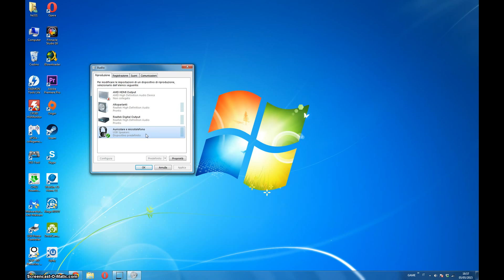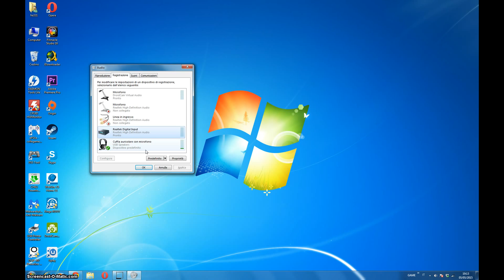Come fare se l'audio non funziona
🔊 Risolvi i Problemi Audio su Windows – Riproduzione e Registrazione! 🎙️
Una sola app per tutte le esigenze di sicurezza online Surfshark One+
Ciao a tutti e benvenuti su Soluzioni PC! 🎥 Oggi vedremo come risolvere i problemi di audio su Windows, sia in riproduzione che in registrazione. Se hai collegato un microfono o delle casse ma non senti nessun suono, questa guida fa al caso tuo!

💡 Cosa imparerai in questo tutorial?
✔️ Come controllare e impostare il dispositivo audio predefinito 🎧
✔️ Come verificare i dispositivi di registrazione 🎤
✔️ Cosa fare se il dispositivo non compare nell'elenco 🔍
✔️ Come risolvere problemi legati ai driver ⚙️

✅ Compatibile con: Windows Vista, Windows 7 e Windows 8.

👍 Ti è stato utile?
✔️ Scrivimi nei commenti se hai domande o dubbi!